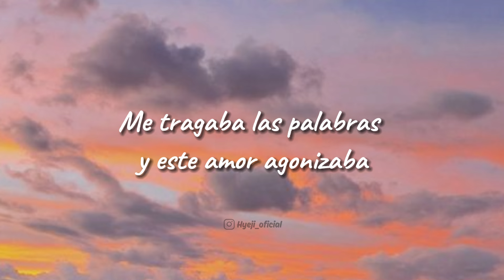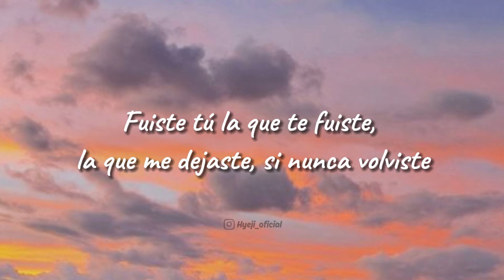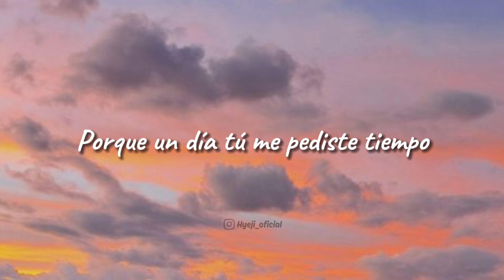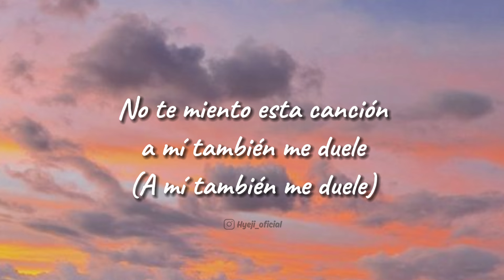La última canción que yo te cantaré, una serenata y me despediré,porque un día tú me pediste tiempo🎶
Canción: Serenata
Cantante: Mike Bahia

LETRA:

Dime, ¿Qué se siente ver mis ojos sin bajarme la mirada?, ah-ah
Y dime, ¿Cómo puedes sonreír estando tan equivocada?
Y dime, ¿Cuántos besos regalaste sin estar enamorada?
Me tragaba las palabras y este amor agonizaba
Yo intentaba rescatarlo mientras tú no hiciste nada (Mike Bahía, ye-eh)
La última canción que yo te cantaré
Una serenata y me despediré
Porque un día tú me pediste tiempo
Y yo te di tu tiempo, suficiente te esperé
Poquito a poquito se murió este amor
Se siente bonito hablarte sin dolor
Se nos acabaron tantos besos
Ya no quedan besos
Sin ti voy a estar mejor
Con esta me despido
Con esta digo adiós
No puedo estar más solo
Ya estaba solo, estando con vos
Te dejo esta canción
La última serenata y después te olvido y te digo adiós, ye-eh
Lo que no pude decirte yo quiero cantarte
Y no es por herirte, no puedo ocultártelo
Y ese caramelo en otra boca yo tendré que encontrármelo, ay
Fuiste tú la que te fuiste, la que me dejaste, si nunca volviste
¿Por qué reclamármelo?
Si eres quien se mira en el espejo y no puede perdonárselo
La última serenata y después te olvido y te digo adiós
No te miento esta canción a mí también me duele
¡Me duele!
No te miento esta canción a mí también me duele (A mí también me duele)
¡Me duele!
Con esta me despido (Y yo te digo adiós)
Te dejo esta canción (Y yo te digo adiós, adiós, adiós, adiós)
La última serenata y después te olvido y te digo adiós (Mike Bahía)
¡Me duele! (A mí también está canción se que nunca me duele)
A mí también me duele, ¡Me duele!
Serenata que te duele y que también me duele.